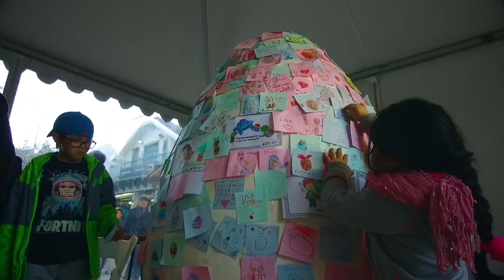Bariloche - Fiesta del Chocolate 2019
Así vivimos la Fiesta del Chocolate el año pasado.